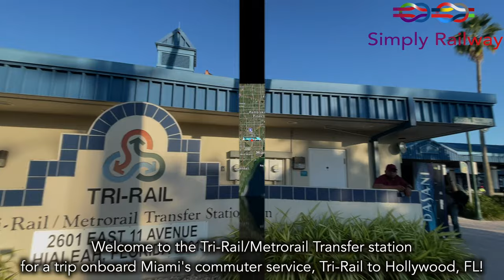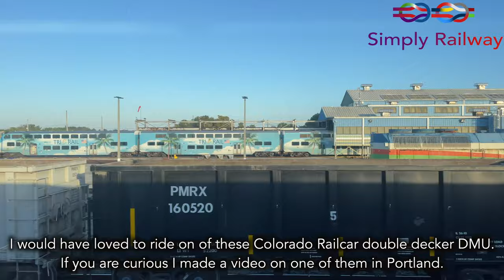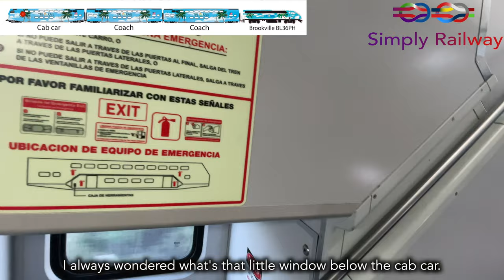Tri-Rail: South Florida's Colorful & Ambitious Commuter Train 🚆🇺🇸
Howdy folks!
Welcome to this new trip report, this week we are taking a look at Tri-Rail, South Florida commuter train. I thought this was a basic commuter service but once I started working on the video I was impressed by many things...

 - TRIP INFORMATION -
RECORDED IN DECEMBER 2021
Railroad company: Tri-Rail
Train type : BL36PH and Hunday Rotem coaches
From : Tri-Rail/Metrorail Transfer Station to Hollywood
Time : 23 min
Price : 3,75$ one way

00:00 : Intro
01:10 : Tri-Rail/Metrorail station
01:18 : Tri-Rail's history
02:11 : Arrival of the train
02:44 : Infamous engine
03:12 : Boarding
03:58 : Seat Check
04:27 : Tri-Rail/Amtrak yard
05:19 : The Coastal link
06:14 : Mid roll adds
06:37 : Walkthrough of the train
08:11 : Toilets Time
08:32 : Approaching Hollywood
08:51 : Conclusion and train departure
09:40 : Outro